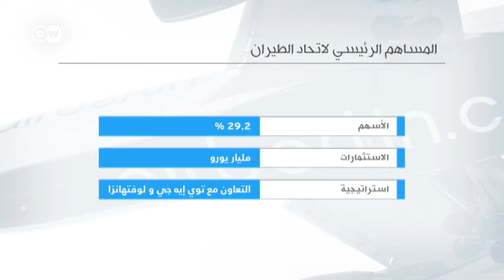تخفيض النفقات في شركة اير برلين للطيران | الأخبار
سجلت شركة برلين للطيران وهي ثاني أكبر شركة طيران في ألمانيا خسائر مالية كبيرة وستضطر الشركة إلى تسريح عدد كبير من العاملين وتأجير عشرات الطائرات إلى شركات اخرى. وتعود اسباب الخسائر إلى ارتفاع حجم النفقات وتأخير افتتاح مطار برلين الدولي .